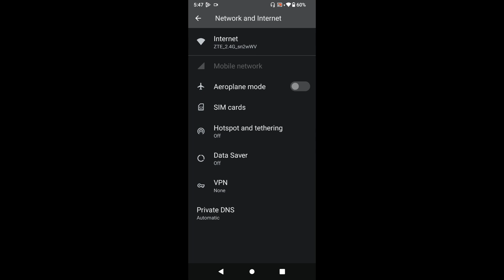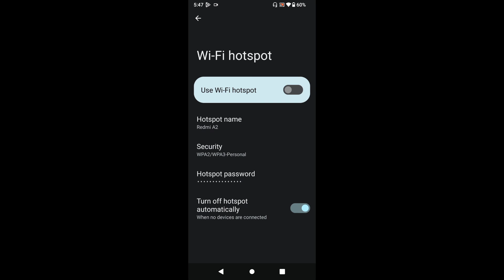How to enable hotspot on Redmi A2+ || Redmi A2+ me hotspot kaise enable kare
Hello dosto, aaj maine is video me bataya hai ki Redmi A2+ me hotspot kaise enable kare, dosto Redmi A2+ me hotspot enable karna bahut aasan hai. Agar aap bhi janna chahate hain ki Redmi A2+ me hotspot kaise on kare to is video ko pura dekhiyega, thanks friends.

How to enable hotspot on Redmi A2+
Redmi A2+ me hotspot kaise enable kare
How to enable hotspot in Redmi A2+
How to on hotspot in Redmi A2+
Redmi A2+ me hotspot kaise enable karte hain
Redmi A2+ me hotspot kaise on kare
Redmi A2+ hotspot
How to set password on hotspot in Redmi A2+
Redmi A2+ me hotspot par password kaise set kare
Redmi A2+ hotspot settings
Redmi A2+ hotspot lock
Redmi A2+
Hotspot